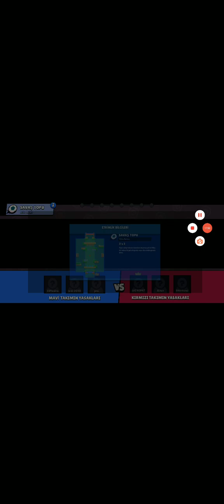janeti açdım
bravıl stars